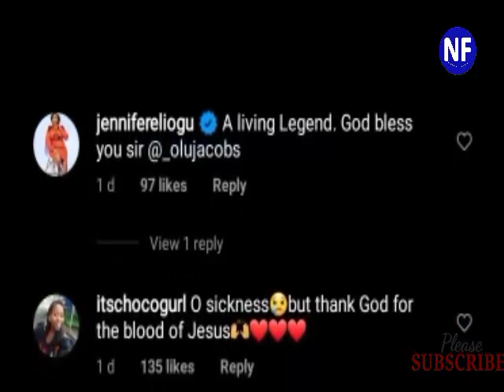Emotional!!! This Happens After Olu Jacob Paid A Surprise Visit To His Wife On Movie Set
Video Credit:Uche Jombo